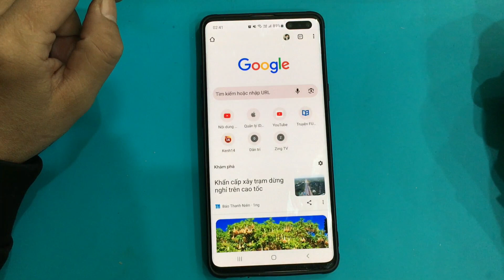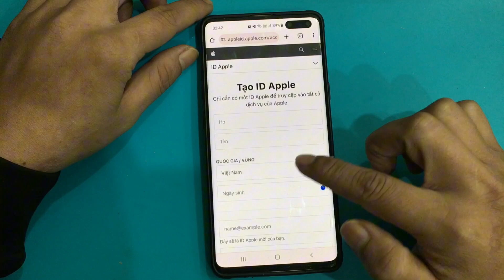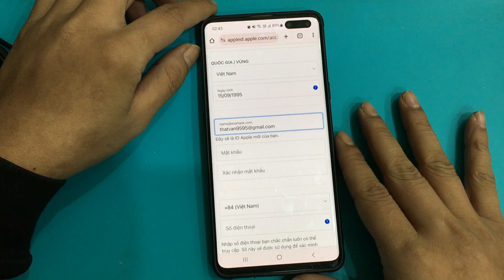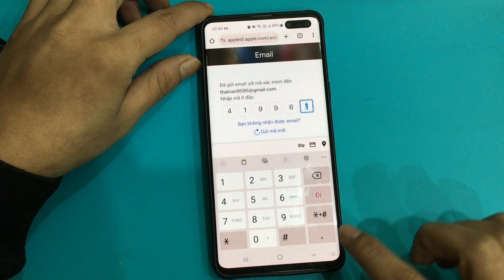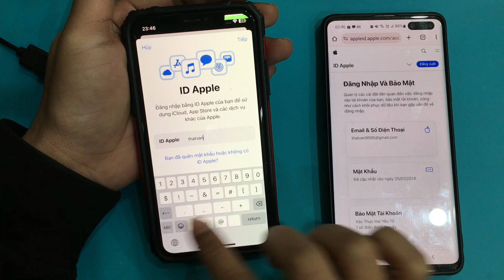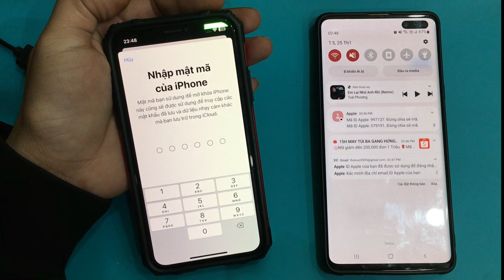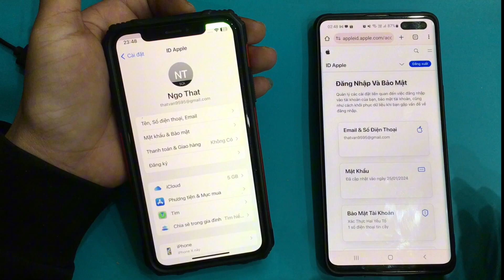Cách tạo tài khoản iCloud , ID Apple trên điện thoại Android .